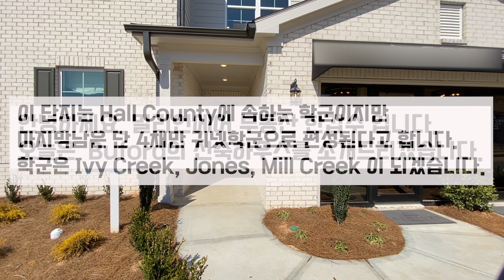[애틀란타 조지아 부동산 4/13/2021] Buford 뷰포드 신축하우스. 단 4채만 귀넷 학군이라고요 ??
유은희 밀리언에어부동산 대표 / Chanel Yu, broker of The Millionaire Realtors Group LLC